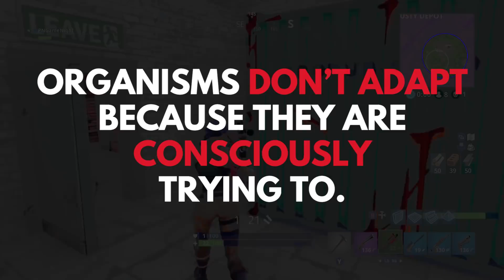Why Fortnite Players Will Go EXTINCT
If you aren’t playing Fortnite already, it probably means you're extinct anyways.